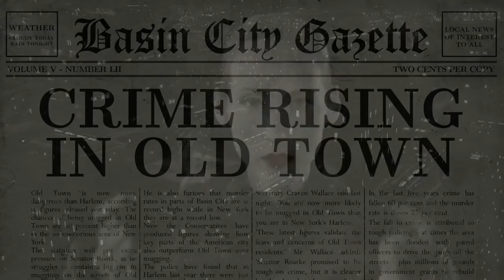Sin City - Dead Man's Alley - Starring Patricia Vonne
Side story of Dallas (aka Zorro Girl) starring Patricia Vonne of Sin City (with permission by Frank Miller). Directed & written by Teresa Jolie, Producers: Patricia Vonne & Janell Smith, Music by: Robert Rodriguez, Carl Thiel & George Oldziey, Sax by: Johnny Reno, Edited, Designed & Composited by: Eliot Gurrin, Director of Photography: Daniel Maldonado, Gaffer: Paul Michael Saldaña, Fight Scene Choreography: Janell Smith, Data Wrangler: Morgan Blaha, Sound Effects: Tre Nagella,Voice Over Recorded by: Darin Murphy, Dame in Distress: Bobbie Grace, Stuntmen: Rick Galione, Samuel Sprague, & Cabil Gibbs, Newspaper Design: Teresa Jolie, Special Thanks To: Frank Miller, Robert Rodriguez, Spiderwood Studios & Maya Arnaout